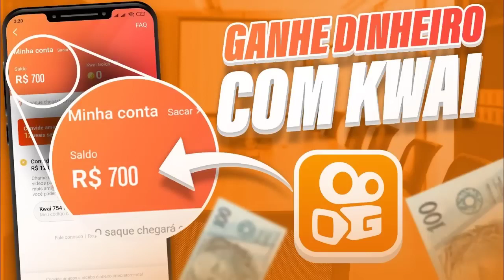OFICIAL! FLAMENGO ANUNCIA DEMISSÃO DE VITOR PEREIRA